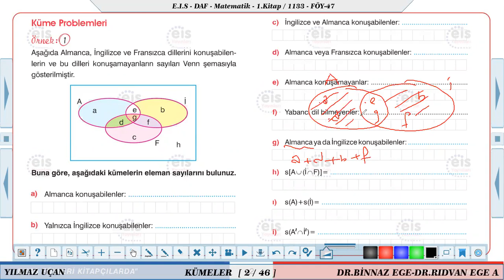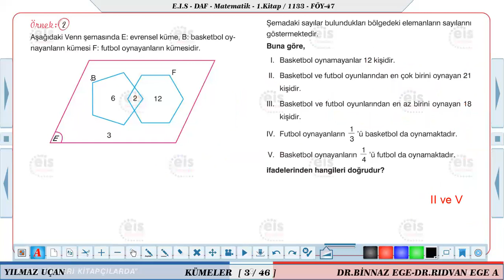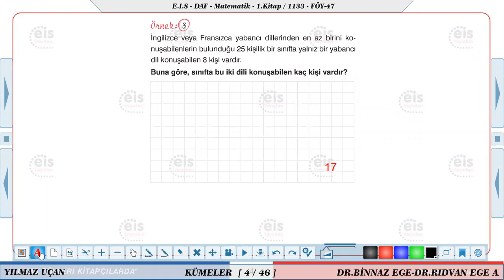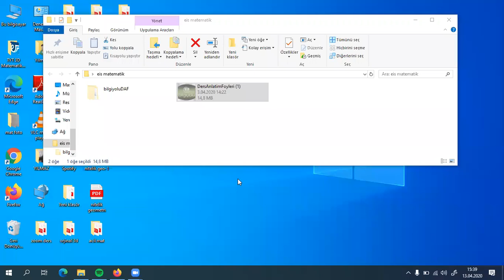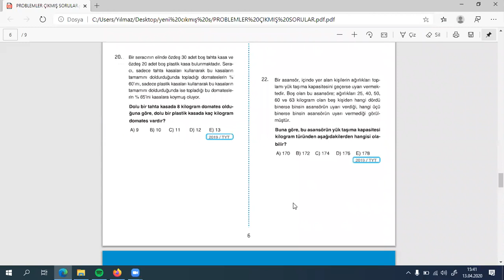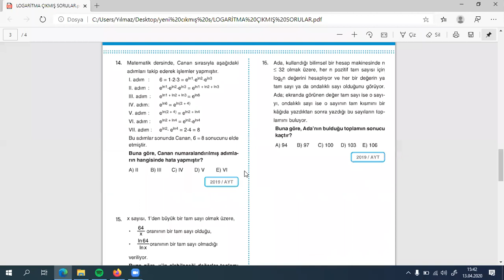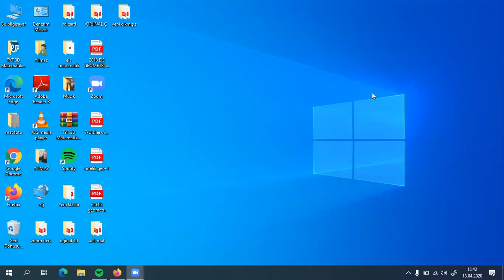YILMAZ UÇAN / KÜMELER 2